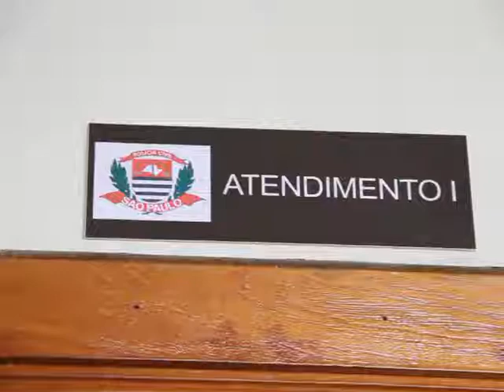Polícia Civil inaugura Plantão e anuncia mudanças de delegados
O diretor do Deinter-3 Walmir Eduardo Granucci confirmou a mudança de delegados em unidades de Franca e região. O anúncio foi feito durante a cerimônia de inauguração do novo Plantão da Polícia Civil. Marcelo Caleiro, delegado Seccional, foi quem solicitou as medidas. Ele não revelou o nome dos policiais, mas confirmou que as mudanças serão realizadas ainda esta semana como forma de "dinamizar" os trabalhos da Polícia Civil no município. Caleiro também afirmou que em janeiro será inaugurado o 6º Distrito Policial, no Jardim Aeroporto.